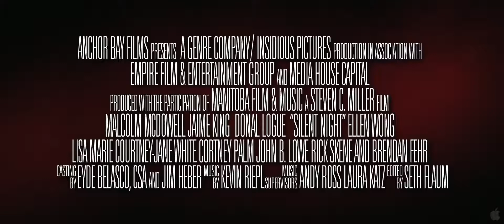Silent Night (2012) Trailer Full HD